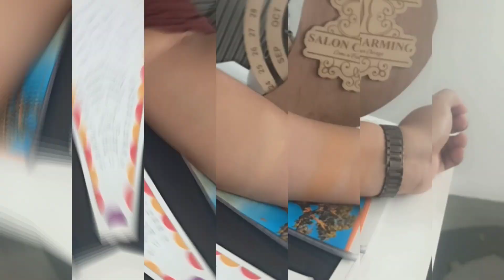Makeup Master Class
2 nd batch will be started march.
call for more details: 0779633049
50% products will be given for practice session